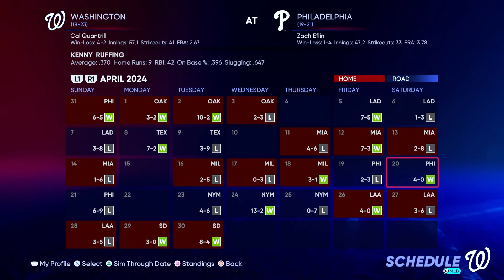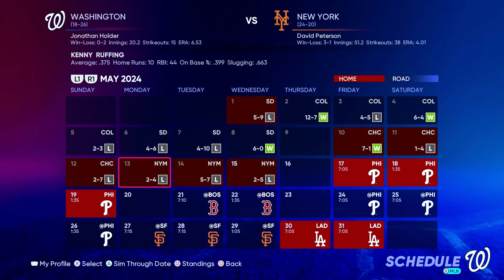This mistake cost me the game! MLB the show 22 road to the show catcher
Every once in a while everyone makes a mistake that just ruins you lol. Today we have a 4 gamer vs the Mets.  MLB the show 22 road to the show catcher

It's tough to win when this happens! MLB the show 22 road to the show catcher

The catch to tell your friends about! MLB the show 22 road to the show catcher

My channel is about enjoying life through Games all kinds of games as long as they are fun. I want to discuss new and upcoming games and play the ones that are out now. I'm all about a fun and happy life and would like to share that with everyone come on in and join the discussion of your favorite game.